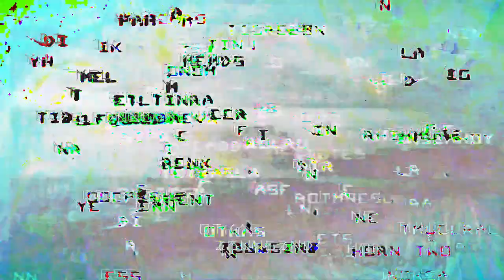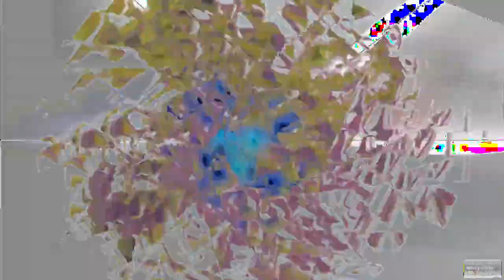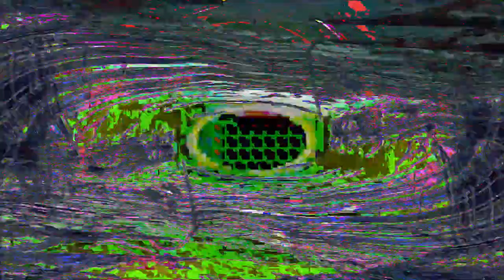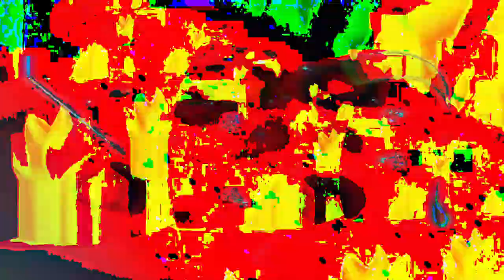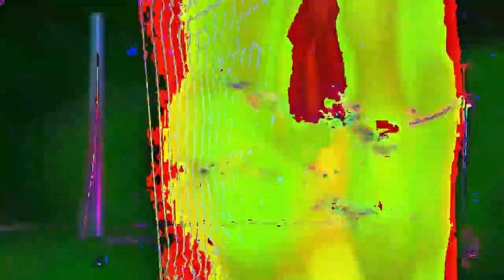[EPILEPSY WARNING] Movie 24 02 26 17h04m53s